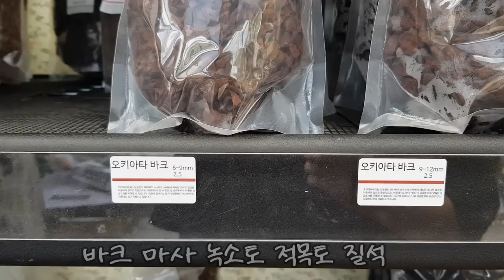월간화원 🌳전화주문☎️010 4963 0054🌸제라늄 균일가 세일 🌸콜레우스 10종 🌸칼라디움10종 🌸뉴질랜드앵초 7종 🌸칼라데아 🌸산토소마 🌸왈리시 🌸바케리 🌳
안녕하세요
식물이름 꽃이름 화초 나무 야생화 월동식물 희귀식물 관엽식물
정원식물 다육식물 실내식물 걸이식물 수입식물 이름과 가격
월간화원은 제라늄 페라고늄 미니바이올렛 화초 꽃 을 중점으로'
희귀식물 콜레우스 베고니아 관엽식물 나무 고사리  난초 꽃 화분과
토분 마사 등 원예용품을 취급하고 있습니다
주차하기 편리하도록 넓은 주차장이 있으며
친절한 사장님의 안내를 받으실수 있고 반려견동반
가능하고 아담한 실내에 다양한 식물들을 구경하실수 있어요
오늘은 제라늄 균일가7000원세일 상품 9종과 칼라디움10종
뉴질랜드앵초 7종 고사리6종 콜레우스10종 칼라데아와 산토소마
왈리시 바케리 무늬담쟁이등 소개드려요

월간화원:경기도 고양시 일산서구 덕이동 598
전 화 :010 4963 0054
영업시간 :10`6시까지 영업합니다